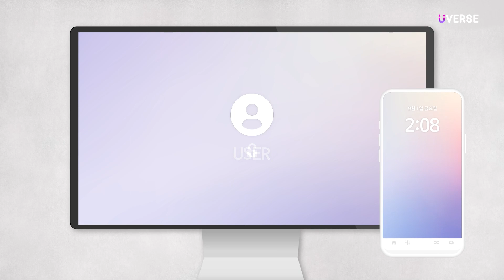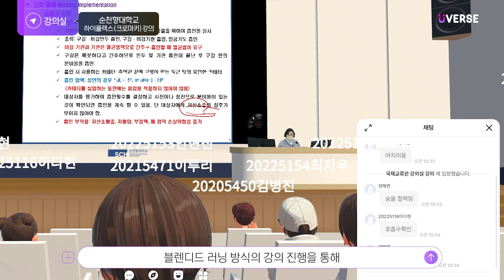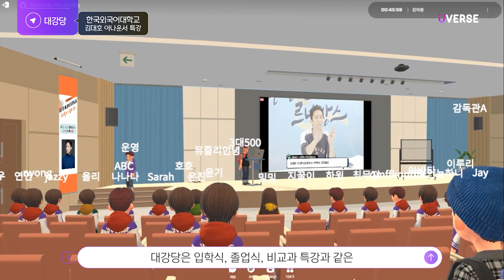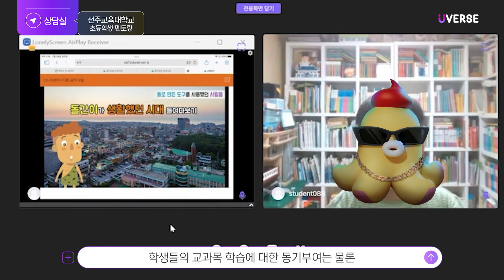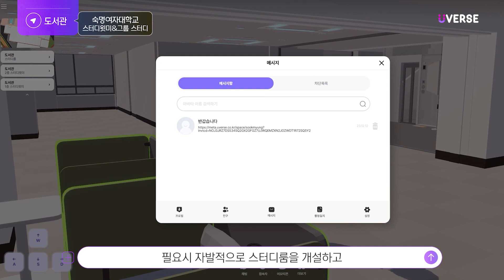[UVERSE] 대학 특화 메타버스 유버스(UVERSE)로 초대합니다!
시공간을 넘어 학교와 학생을 위한 강의, 실습, 토론, 도서관, 상담, 전시, 취업, 축제 OK!
유버스(UVERSE)는 대학 캠퍼스 라이프를 즐길 수 있는 대학 특화 기능을 제공합니다.

재학생, 예비학생, 유학생, 졸업생, 교수님 모두 시공간을 넘어 교류하고 배울 수 있는
유버스(UVERSE) 캠퍼스를 경험해보세요 ☺